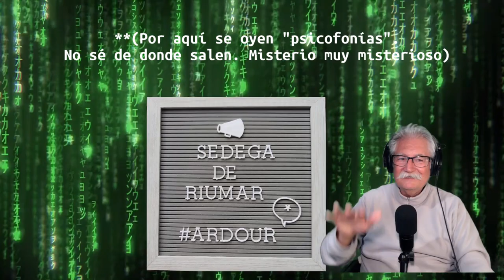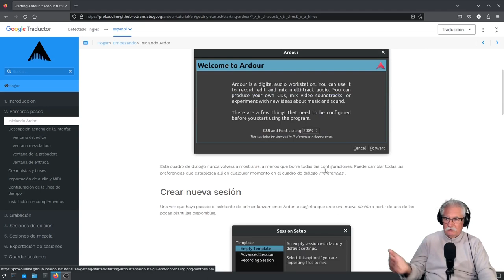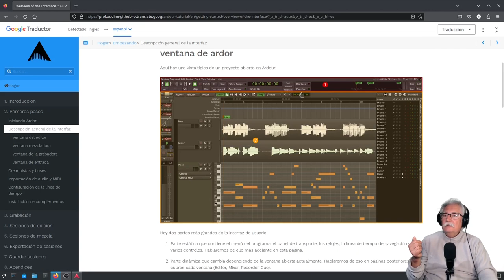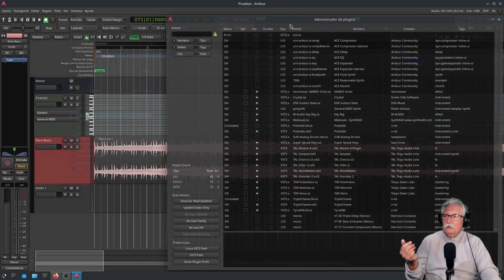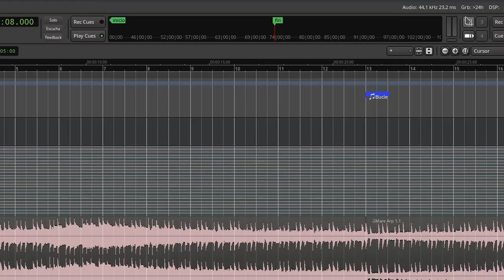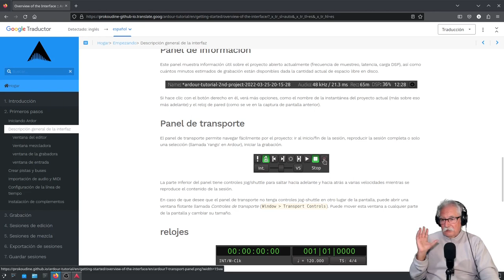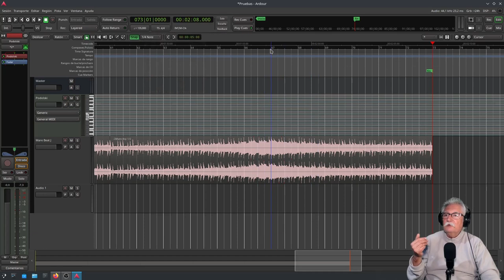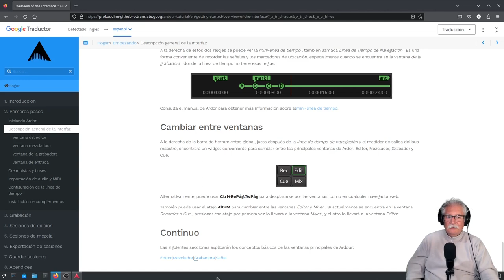Capítulo 1. Siguiendo el Manual de Ardour. Empezando. Inicio. Resumen de la Interfaz.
"Siguiendo el Manual de Ardour". En este capítulo veremos desde los prolegómenos hasta el resumen de la interfaz. Todo muy básico sin ahondar en los detalles para no perder la toma de contacto con Ardour, desarrollando los distintos elementos según nos lo proponga el mismo Manual.